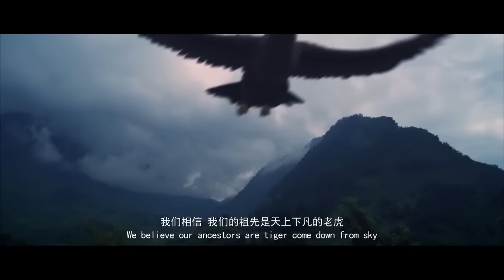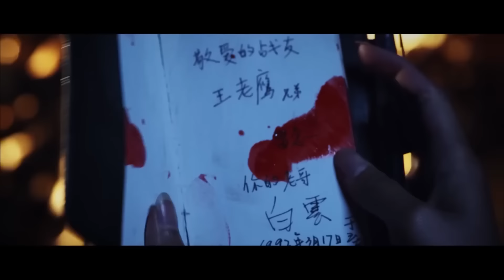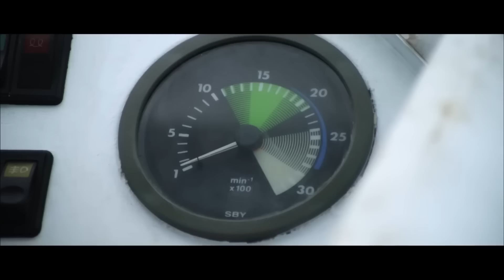[2024 Full Movie] Jungle War | Full Action Movie English | Martial Arts Movies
Genres